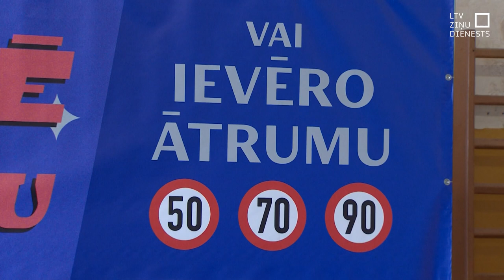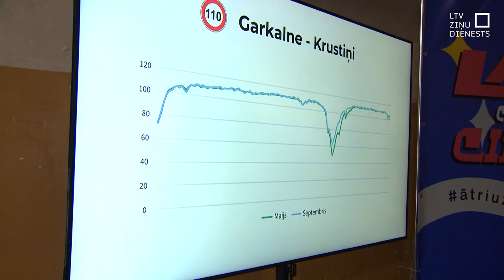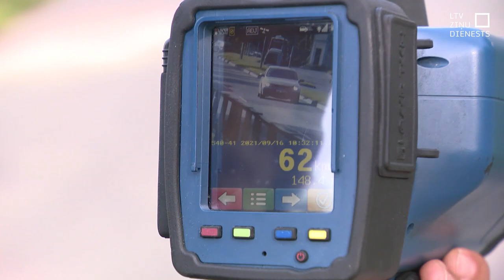Satiksmes drošības statistika atkal pasliktinās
Šogad ik dienu tiek fiksēti ap tūkstoš ceļu satiksmes noteikumu pārkāpumu. Galvenais pārkāpums – ātruma pārsniegšana. Ceļu satiksmes drošības direkcijā norāda, ka tieši ātruma pārsniegšanu daudzi vadītāji uztver kā pašu par sevi saprotamu. Tomēr tā ir bīstama spēle, un par to ir arī jaunā CSDD kampaņa.